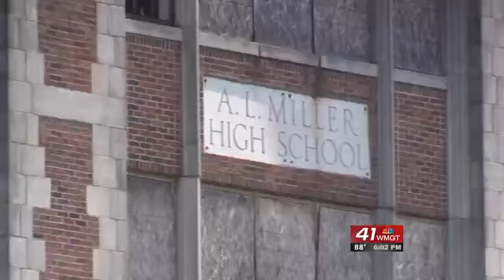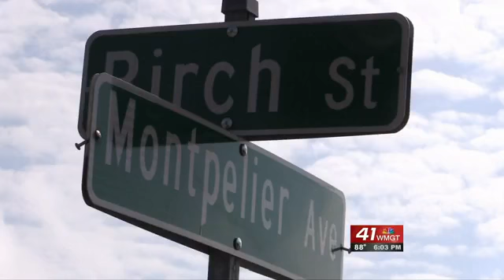Old Miller School damaged in Friday morning fire, fireman in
The old Miller Middle School on Montpelier Avenue caught fire early Friday morning.